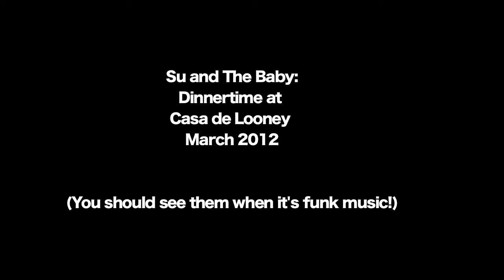Su and The Baby At Casa de Looney.mov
Dinnertime can be fun, when there's music and The Baby showing up to be roughed up in tempo.